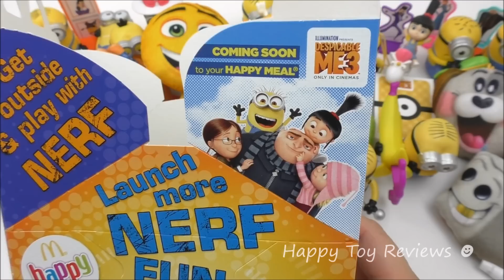NEXT McDONALD'S HAPPY MEAL TOYS CANADA UK DESPICABLE ME 3 EMOJI MOVIE NERF ROALD DAHL BOOKS SEP 2017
We find out the next McDonald's Happy Meal toys after the McDonalds Despicable Me 3 Happy Meal toys & Emoji movie Happy Meal toys for both McDonald's Canada & McDonald's UK. The next toys are NERF & Roald Dahl Happy Meal books. The current McDonald's emoji toys are emojis hanger toys. The McD's Emoji movie toys come with the free Happy Studio McPlay app disc to scan your toy & unlock a free game. The Emoji Happy Meal toys are available in many countries around the world this summer July & August, including in Europe: UK 10, Asia: Taiwan & America: Canada 10 and the USA 8. The full world set of emojis toys should have at least 11 emoji movie plush toys including Gene #2, a second Jailbreak, and stop sign emoji toys.

We can't wait to see the Emoji film movie trailers & Emoji movie Happy Meal toys commercials. The Emoji movie is by Sony Pictures & Columbia Pictures & the release date is July 28, 2017. The Emoji movie film toys are known as emoji o filme mclanche feliz in Brazil and emoji la pelicula cajita feliz in Mexico. The previous toys were the McDonald's Despicable Me 3 Happy Meal toys.

The next Happy Meal toys for McDonald's Canada will be the NERF Happy Meal toys. while McDonald's UK will have the Roald Dahl Happy Meal toys. Roald Dahl is a British author most known for writing the novel Charlie and the Chocolate Factory. They will most likely be Happy Meal books. McDonald's US will have the back to school Happy Meal books.

Despicable Me 3 plush toys full set 4 collection Happy Father's Day Gru, Margo, Edith & Agnes w/ minions

&list=PL7VRD6Bu741gvr3REF6Y6fCqVvTGFfvMq

&list=PL7VRD6Bu741gvr3REF6Y6fCqVvTGFfvMq